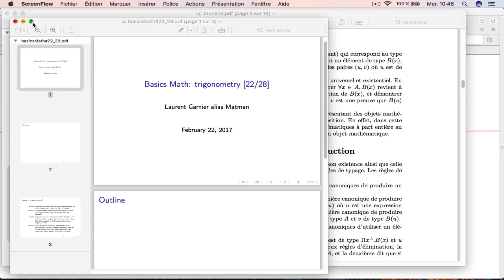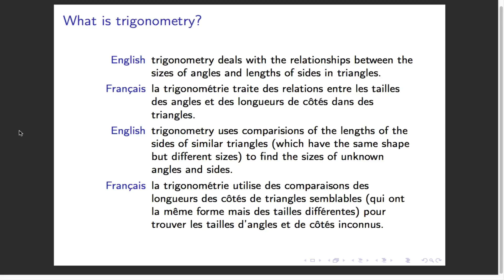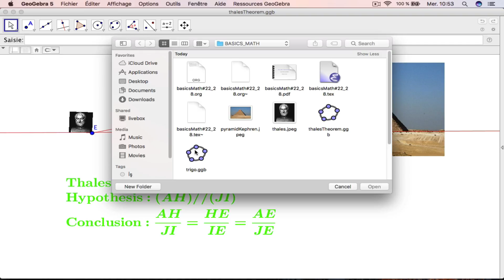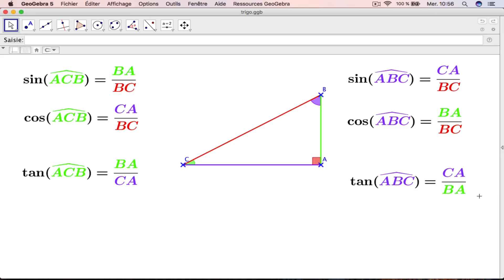Basics Math: trigonometry [22/28]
[FR]
Projet du mois de février : les maths de bases en anglais
Durant le mois de février je me lance le défi de faire une vidéo par jour sur les maths en anglais au niveau basique du collège.

- 1 vidéo par jour pour apprendre le langage de programmation Emacs Lisp
- 1 vidéo par jour pour apprendre l'anglais si vous êtes francophones et pour apprendre le français si vous êtes anglophones

POURQUOI ME SOUTENIR ?
1) PARCE QUE JE T'OFFRE DE L'EDUCATION GRATUITE
2) PARCE QUE JE T'OFFRE LA POSSIBILITE DE PARTICIPER
3) PARCE QUE JE T'OFFRE L'OPPORTUNITE DE DEVENIR UN POLYMATH

3) EN DONNANT TON AVIS DANS LES COMMENTAIRES OU PAR E-MAIL